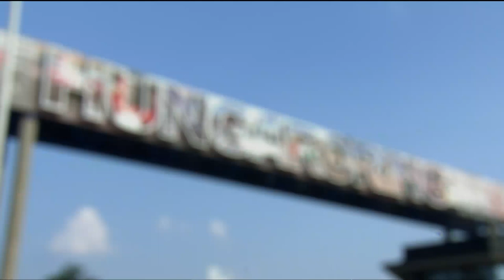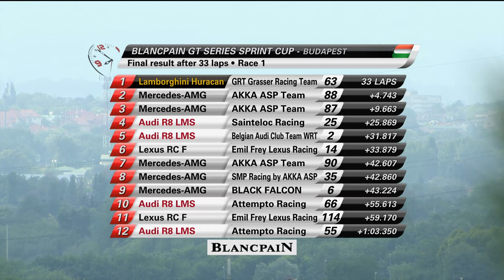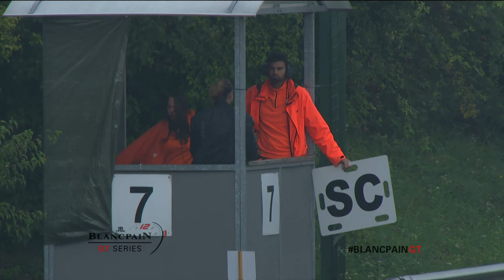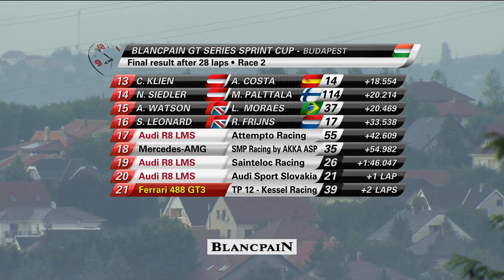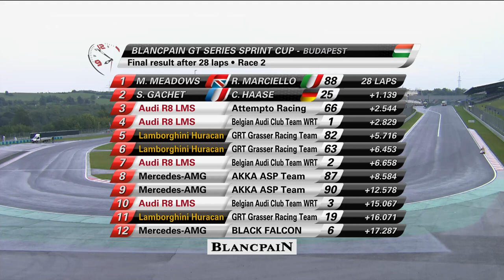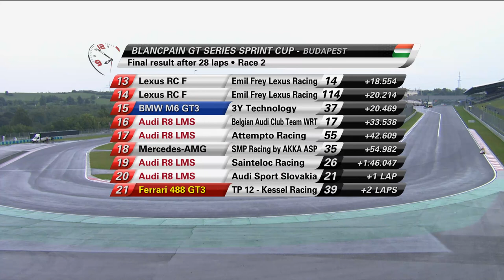Race 2 Main Race - Hungary - Blancpain GT Series 2018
Join all the action of Race 2 LIVE from Hungaroring in the Blancpain Sprint Series.

About NISMO.TV:

Welcome to NISMO.TV! This is the official channel dedicated to the world of NISMO (NISsan MOtorsports) - We love bringing you race cars on the track and sports cars on the road.  Subscribe for the latest on the epic Nissan GT-R, GT-R NISMO, 370Z NISMO and Juke NISMO - as well as Nissan's incredible innovations on the track, with the championship winning Nissan GT-R NISMO GT3 racing in BES Blancpain Endurance Series, Blancpain Sprint Challenges and the epic Super GT series from Japan.

As well as all that, we'll bring you LIVE racing, behind the scenes stories of NISMO drivers and other goodies that you suggest we make!

Bienvenido a NISMO.TV! Ese es el canal oficial dedicado al mundo de NISMO (NISsan MOtorsports) - Nos encanta traeros coches de carreras en el circuito y coches deportivos en la carretera. Suscribiros para lo ultimo en los epicos GT-R, GT-R NISMO, 370Z NISMO y Juke NISMO - como las increibles inovaciones de Nissan en el circuito,  con el campeon Nissan GT-R NISMO GT3 corriendo en BES Blancpain Endurance Series, Blancpain Sprint Challenges y el la epica SuperGT.